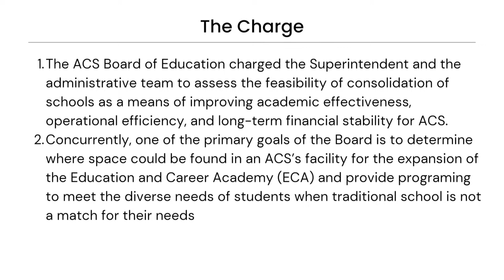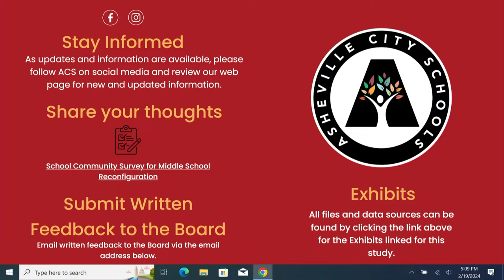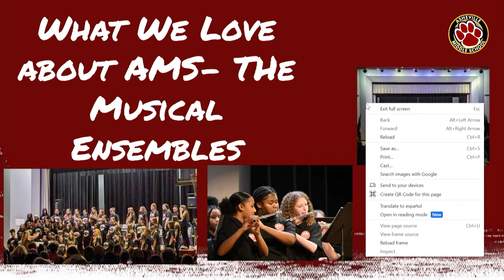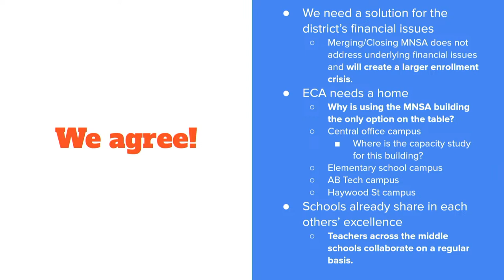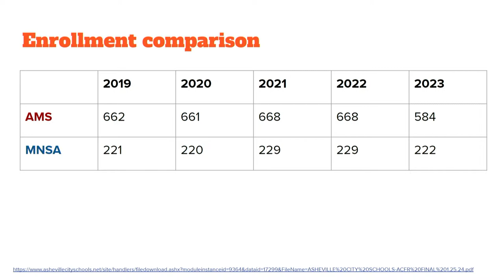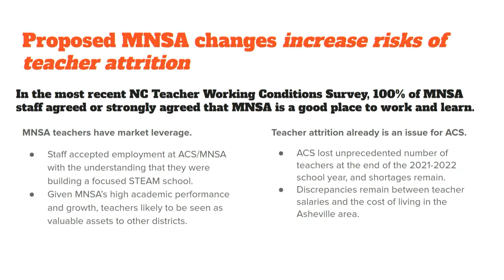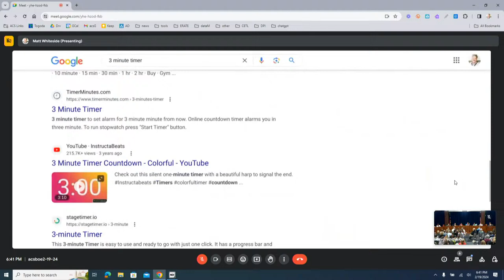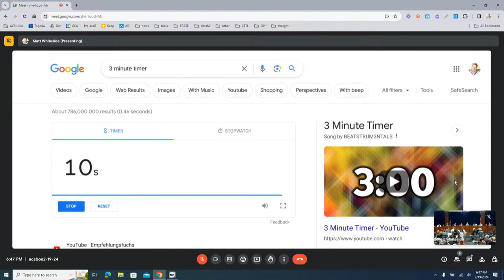Asheville City Schools, Board of Education, Special Called Meeting, 2/19/24